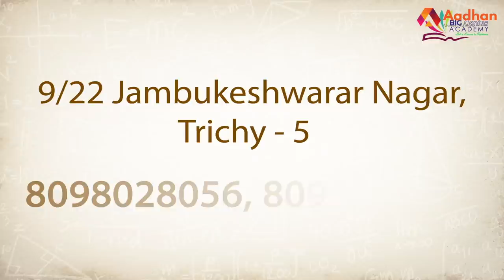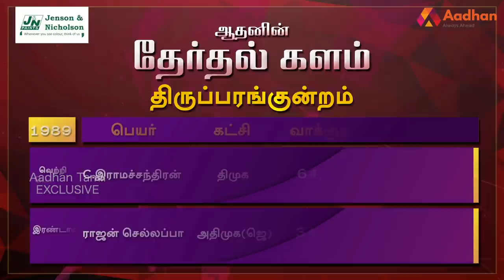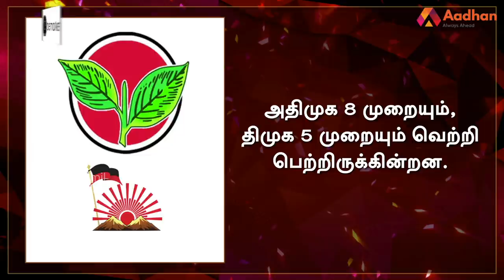திருப்பரங்குன்றம் தொகுதி மக்கள் யார் பக்கம்? | Thiruparankundram Election Prediction |தேர்தல்களம் 28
Aadhan, who has thoroughly studied the Thiruparankundram assembly constituency, is the 'electoral field' in Tamil Nadu. what is the mood of the people? For whom their support in the 2021 Assembly elections? DMK? Or the AIADMK? Or a third front?
Aadhan Tamil ' Thiruparankundram 2021' has given the full details of your constituency with statistics.

திருப்பரங்குன்றம் சட்டமன்ற தொகுதியை முழுவதுமாக அலசி ஆராய்ந்த ஆதன் தமிழின் ‘தேர்தல் களம்’, மக்களின் மனநிலை என்ன? 2021 சட்டமன்ற தேர்தலில் அவர்களின் ஆதரவு யாருக்கு? திமுகவா? அல்லது அதிமுகவா? அல்லது மூன்றாவது அணியா? என்ற கேள்விகளுக்கு மக்கள் கூறிய பதில்களும், உங்கள் தொகுதியில் என்ன தீர்க்கப்படாத பிரச்னை என்ற கேள்விக்கு விடையளித்த மக்கள், தங்களது கோரிக்கைகளையும் முன் வைத்திருக்கிறார்கள். ஆதன் தமிழின் ‘தேர்தல் களம் 2021’ உங்கள் தொகுதியின் முழு விவரத்தை புள்ளிவிவரங்களுடன் கொடுத்திருக்கிறது.

திருப்பரங்குன்றம் தொகுதி மக்கள் யார் பக்கம்? | Thiruparankundram Election Prediction | தேர்தல் களம் 28 | Aadhan Tamil